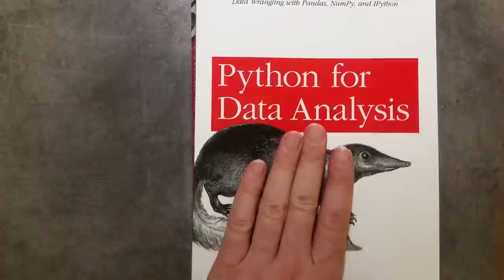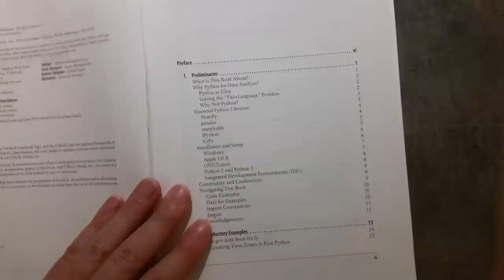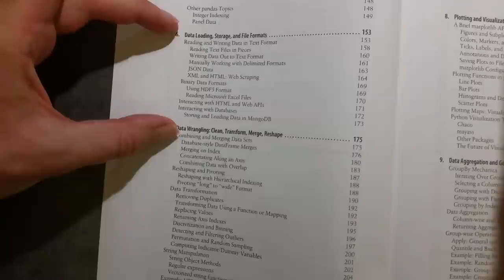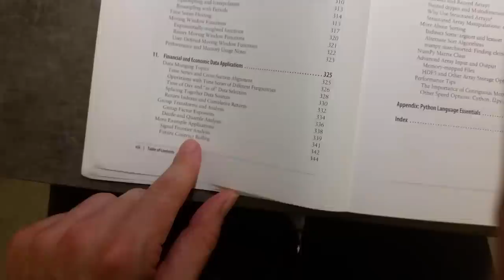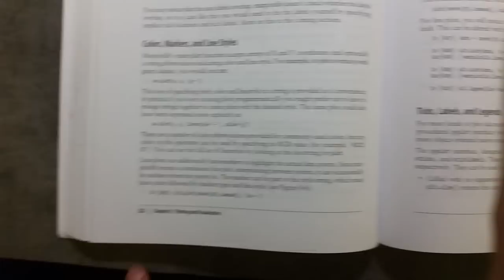Python for Data Analysis by Wes McKinney: Review | Learn python, numpy, pandas and jupyter notebooks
This is a review of the fantastic Python for Data Analysis. I learnt a lot from this book by Wes McKinney. Its section on IPython is excellent and it explains Numpy extremely well: two chapters are dedicated to Numpy covering the basics and advanced topics. It really helps you to visualize numpy arrays. The Pandas coverage is excellent and you learn what a powerful tool Pandas can be. I always use it for my data analysis, usually in  a jupyter notebook and I love what it can do. If you are new to data analysis and are looking for an introductory book to explain how to do it in Python, I haven't seen a better one than this.